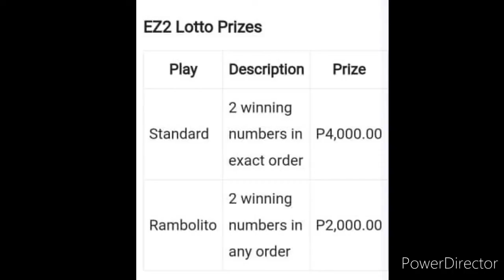2D LOTTO RESULT TODAY 2PM DRAW SEPTEMBER 17, 2022 PCSO 2D LOTTO RESULT TODAY